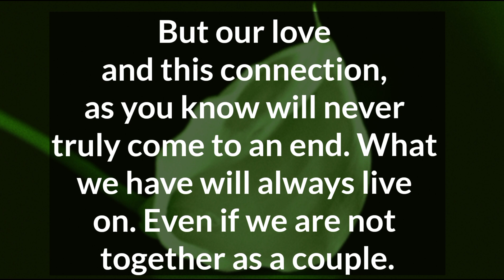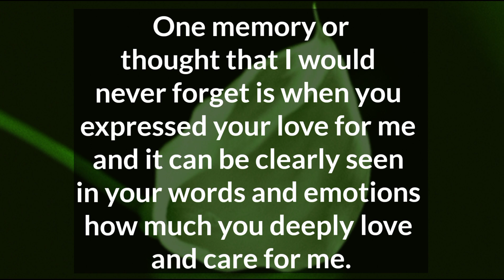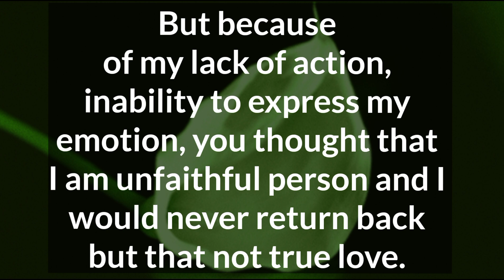I never meant to betray your trust, but my love for you is always real.🥀 DM TO DF 💌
Related Queries-

divine masculine
dm to df
divine masculine
dm df
dm message to df today
dm tarot
twinflames